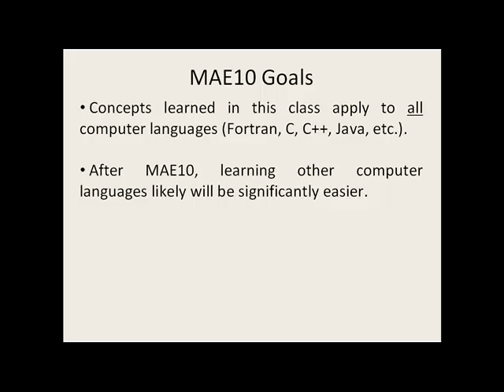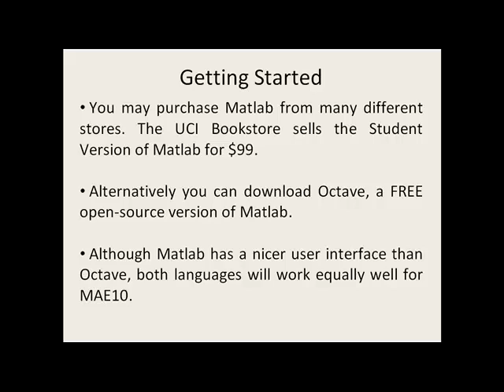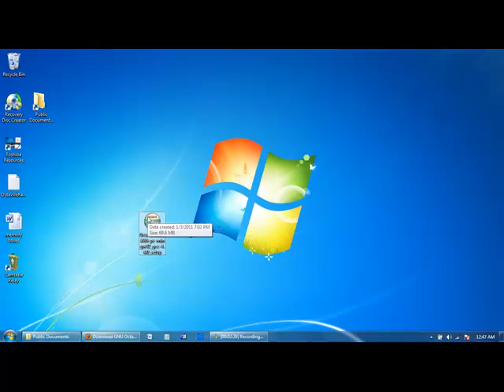Octave Tutorial 01 - Introduction and Getting Started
This video series was created in 2011 by Paul Nissenson (me) for an introduction to computer programming course at UC Irvine. I now work at Cal Poly Pomona.

I did not have a lot of time to make these videos and there may be some minor errors. If there is enough interest, in the future I may remake the videos with higher resolution, better sound quality, closed captions, and more effects.

- Paul